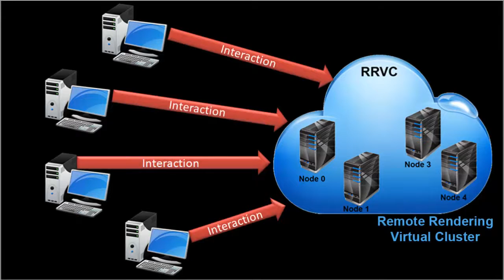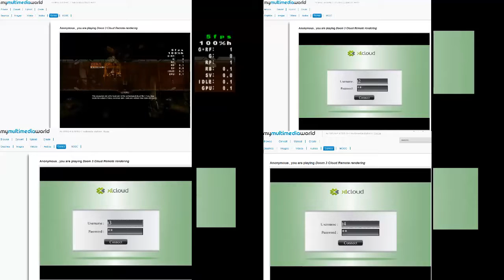Could Gaming for Doom3 half-HD 4 sessions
Here a set of new videos with recent (beginning 2014) results on XLCloud gaming platform. All details are in the video!